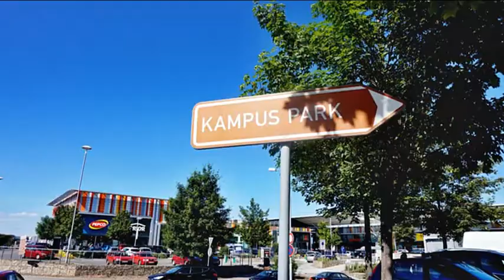Prodej bytu Brno, 1+kk, Starý Lískovec, Vltavská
Panelový byt Brno na prodej, Starý Lískovec, ulice Vltavská, OV
originální prezentace nemovitosti.

Panelový byt po rekonstrukci Brno, lokalita Starý Lískovec, ul. Vltavská, 35m2, 1.patro, sklep, kočárkárna
Byt vhodný na pronájem Brno,  se zasklenou lodžii, orientovaná na klidnou stranu do parku, zděné jádro, po domluvě v ceně některé kusy nábytku. Panelový dům po revitalizaci.
Přímo v místě je veškerá občanská vybavenost. Dostupnost do centra je dobrá. V těsné blízkosti se nachází Campus Squaer, Masarykova univerzita a Fakultní nemocnice Bohunice.

Chcete mít nezapomenutelnou památku na svou prodávanou nemovitost a hlavně prodat rychle a za maximální možnou cenu? V rámci kompletního, realitního servisu se specializuji na originální videoprohlídky. Rád Vás poznám na informační schůzce.

Realitní mákléř Brno
Zdeněk Mikulášek
Rapující realitní makléř